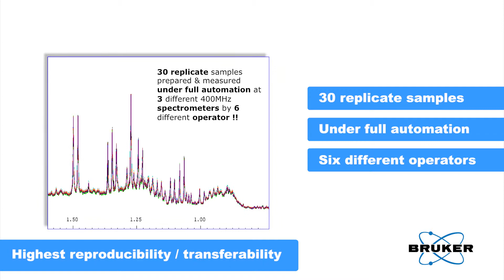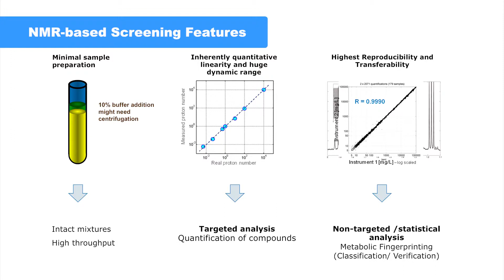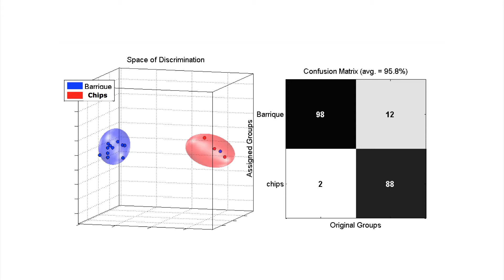NMR FoodScreener, by Dr. Markus Link (Food Analysis)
Fully automated 400 MHz NMR system for the analysis of juice, wine and honey. Further fully automated applications are under development.
One analysis includes a targeted and non-targeted screening.